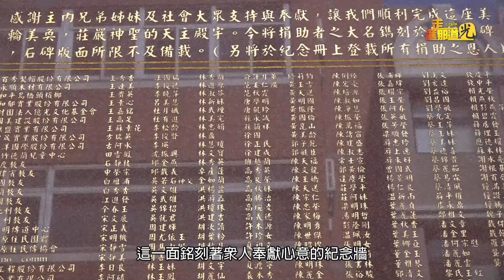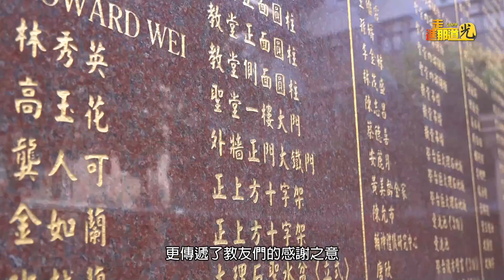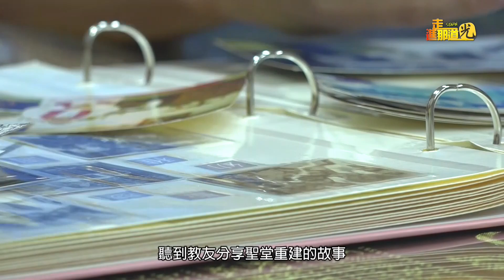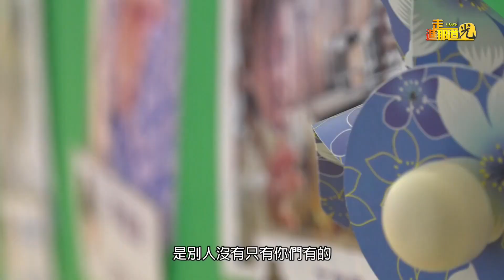大聖若瑟年「與天主有約」9/8線上接力祈禱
主旨：天主教台北總教區大聖若瑟年「與天主有約」線上接力祈禱

前言：2021年5月，台北總教區已發起為疫情止息舉行解結聖母九日敬禮，請聖母代為轉禱！
現今聯合教區內各鐸區、修會、善會團體的力量，一同在線上接力祈禱，將我們的禱聲串連起來，上達天聽。
我們提供固定祈禱時間，邀請信友們參與，藉著祈禱活動，引領人不斷接近天主，讓信仰的熱忱持續加溫。

日期：2021年09月08日（二）晚上8:00（第70集）

今日祈禱意向：為生活在這塊土地上所有不同的文化、不同的族群祈禱

FB名稱：Archdiocese Taipei
Facebook粉絲專頁：天主教台北總教區Catholic Archdiocese of Taipei」